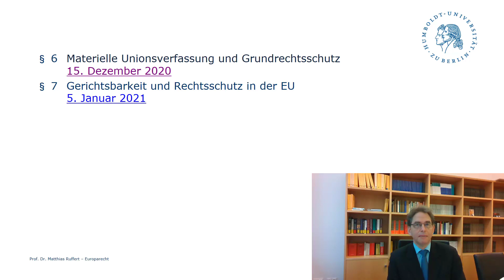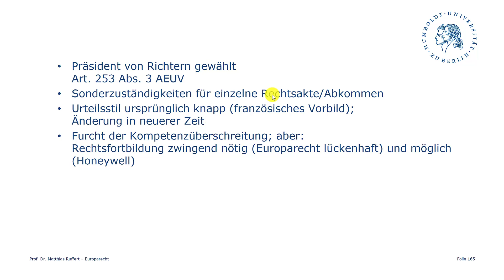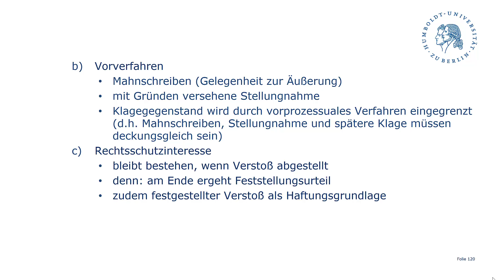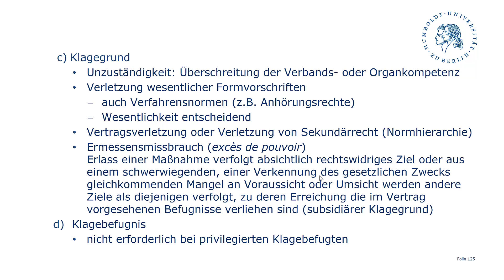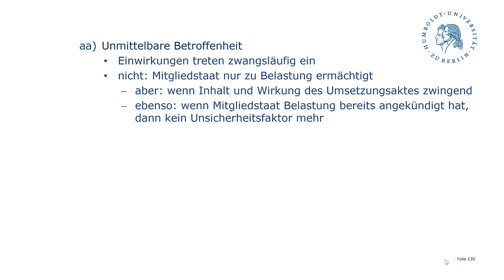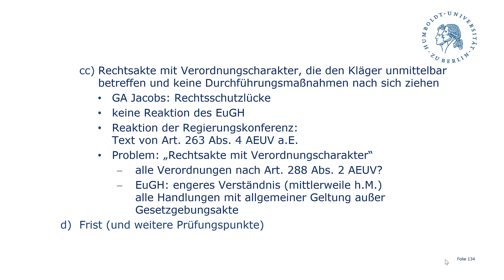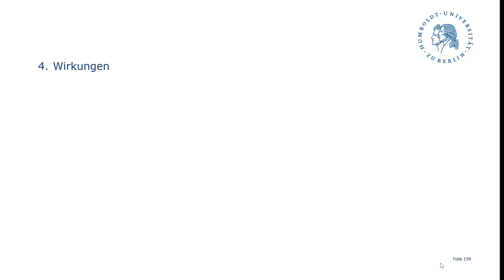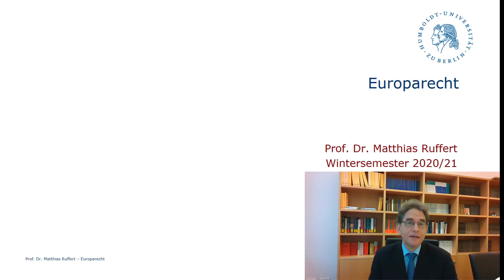Vertragsverletzungen und Verfahren - Vorlesung Europarecht Teil VII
Die Vorlesung ist der VII. Teil der Vorlesungsreihe Europarecht im Wintersemester 2020/2021 der juristischen Fakultät der Humboldt-Universität zu Berlin. Sie wird gehalten von Prof. Dr. Ruffert.

Themen dieses Teils sind:

- Vertragsverletzungsverfahren
- Nichtigkeitsklage
- Untätigkeitsklage
- Vorabentscheidungsverfahren
- Mitgliedstaatliche Gerichte als Unionsgerichte
- Individualrechtsschutz (Plaumannformel)